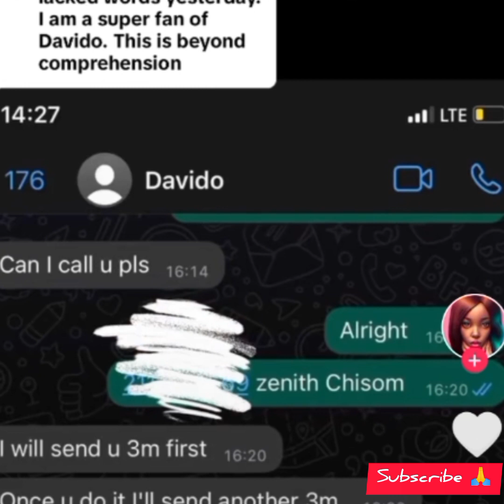ANOTHER NIGERIAN LADY PREGNANT FOR DAVIDO👉VIDEO GOES VIRAL AS CHIOMA..